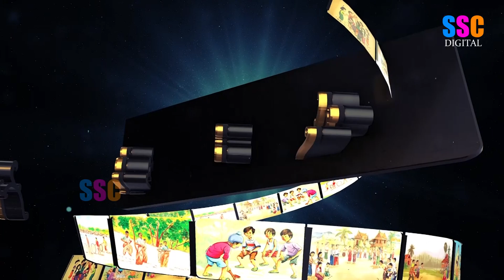Gurthukosthunnayi Episode 49 | Anchor Seethamalaxmi | Director Srinivas Govind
Presented By: SSC BPL
Produced by: SSC
Concept-Creative Head: Sambarala Balraju Yadav (Balu)
Director: Srinivas Govind
DOP: Raju_1819
SEO, Editing & Thumbnail: SRAVAN 550 (instagram)

Creative Team:-
Srinivas Govind
Ayushram,
Shivaraj,
Praveen Chandra,